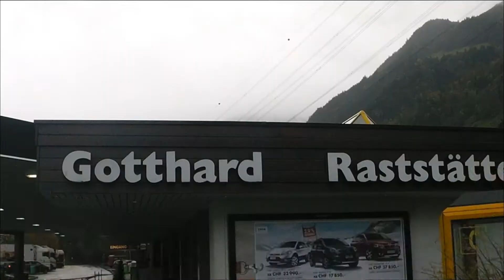Sentimal Journey - Gotthard Raststätte